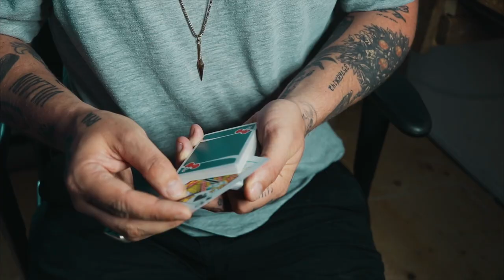UPDATES! - My 1st Deck // PewdiePie Collab // Merch + MORE!!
YO! Excited to share some updates with you guys!

What does your favorite Ambitious card routine consist of??

What I shoot with:

My Main Camera
Main Lens
My Favorite LENS
VLOG CAMERA
The Mic I use

IF YOU WANT TO SEND ME STUFF:

Chris Ramsay
CP 50011 BP. Galeries Des Monts
St-Sauveur, PQ
Canada
J0R 1R0